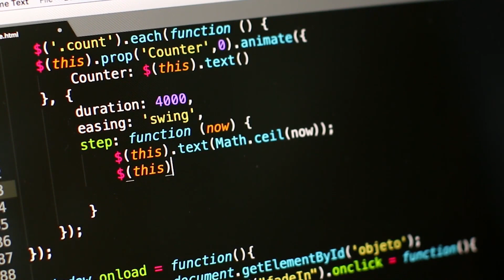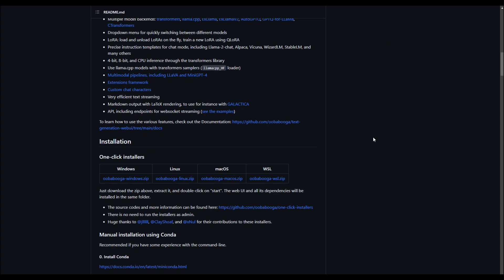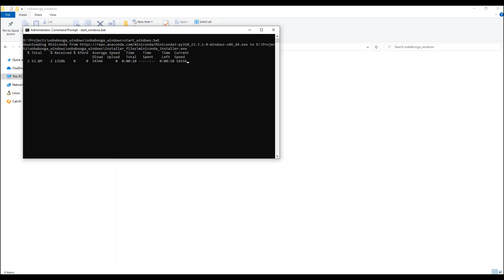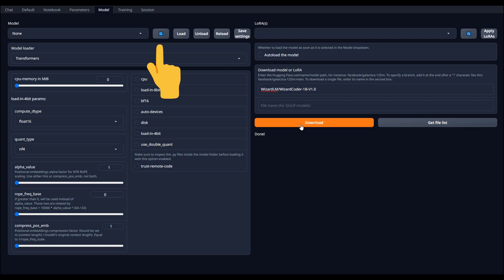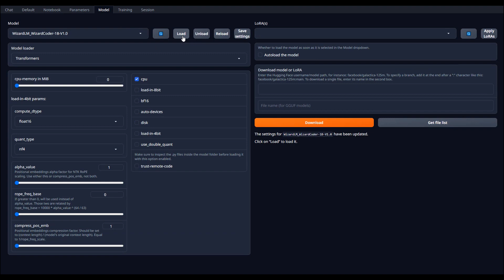How to Deploy a Large Language Model on your Local Computer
Find out how to leverage the power of a large language model on your own computer.

My name is Laurentiu Raducu, and I have a genuine passion for technology.  I have been in the industry for quite some time now and have helped more than 100,000 students to improve their skills and knowledge, through my Udemy and Pluralsight courses.

I have always been passionate about teaching and sharing my knowledge with others. That's why I decided to start my own YouTube channel. Here, I will be sharing my expertise and experience in the tech field.

On my channel, you can expect to find a variety of content such as:

- Tutorials on the latest technologies and tools
- Tips and tricks for mastering different programming languages
- In-depth reviews of popular software and services
- Live coding sessions and Q&A sessions

I am dedicated to providing high-quality content that will help you improve your skills and advance your career.

Thank you for taking the time to learn more about me, I can't wait to share my knowledge with you!